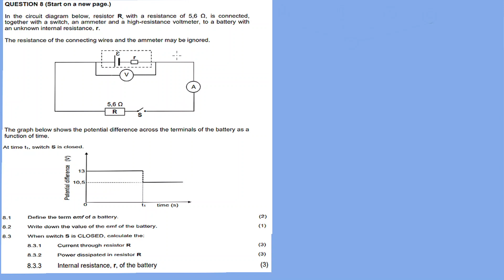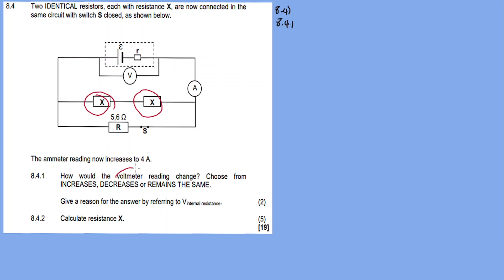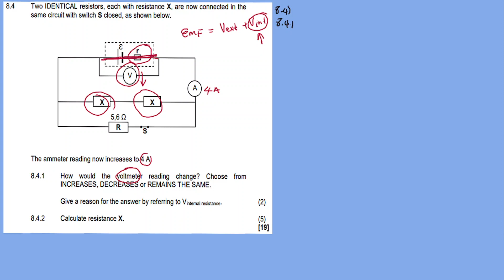OHM'S LAW (ELECTRICITY) | November 2019: Physical Sciences P1 Question 9 (Grade 12)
In this video im discussing OHMS LAW  Question 8 from NOVEMBER 2019 PHYSICAL SCIENCES PAPER 1,

Question 1()

Question 2 ()

Question 9()